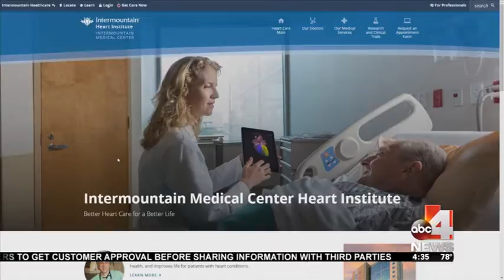Examining DNA to predict disease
Intermountain Medical Center Heart Institute molecular biologist John Carlquist, PhD, sits down with ABC 4's Surae Chinn to talk about how researchers can examine DNA to predict people's risk of contracting various diseases.